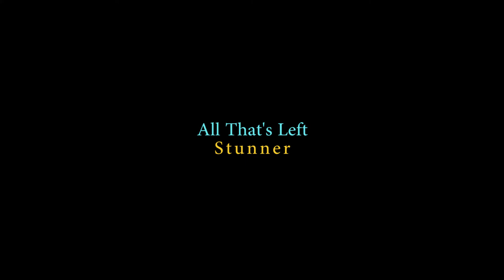Eminem - All that's left (Remake by Stunner) | On The Mic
For this project, you listen fast shout out to Stunner for doing this remake do show love in the comment section.
Beat Credits
If you would like to be featured on the channel call/ whatsApp this number 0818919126
xxxxxxxxxxxxxxxxxxxxxxxxxxxxxxxxxx